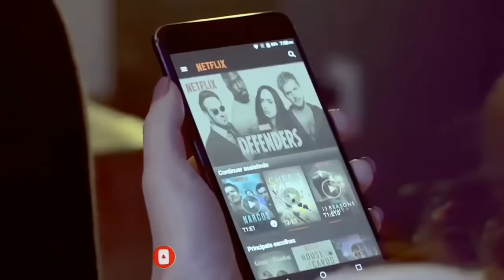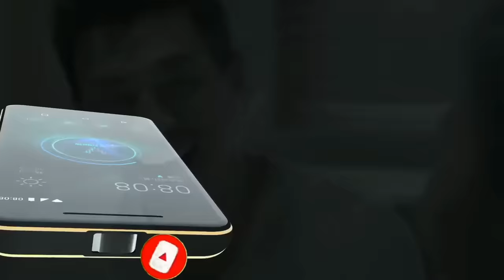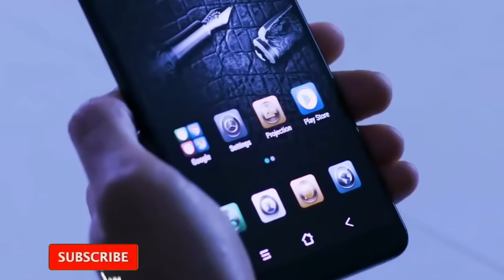Top 5 Projector Phone in 2019 Starting Price ₹3500 ⚡⚡⚡ ₹3500 रुपया में Projector मोबाइल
Thanks a lot. Top 5 Projector Phone in 2019 Starting Price ₹3500 ⚡⚡⚡ ₹3500 रुपया में Projector मोबाइल

Solved query...
1. DIY Shoebox Phone Projector
BEST Laser Projector Phones On The Market
You’ve Never Seen A Smartphone Like This